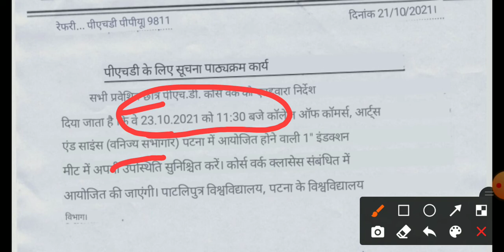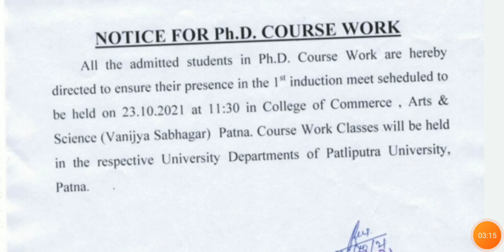Patliputra University Phd Course Work Class Start | Phd Classes Schedule Publish | Ppu Phd Course